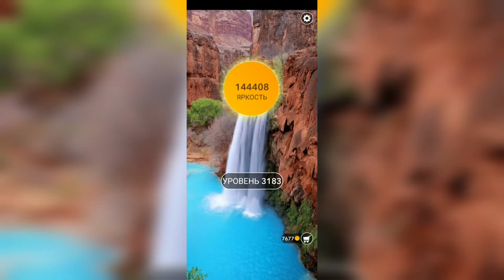Word / Слово Крест: Поиск русского кроссворда / Уровень 3183